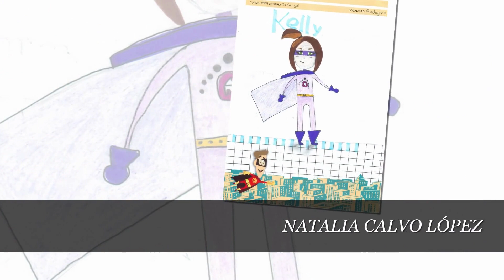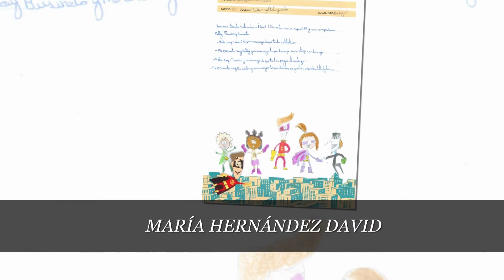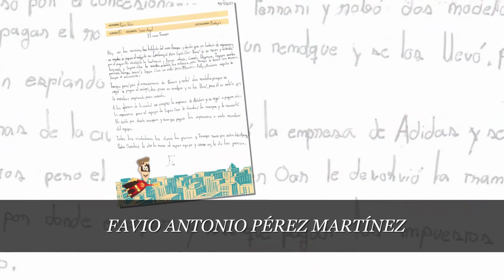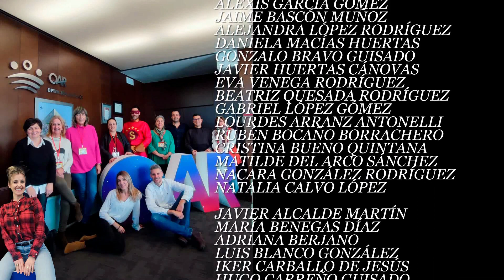Dibujos del Colegio Santo Angel de Badajoz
Dentro de la campaña de sensibilización escolar que estamos desarrollando en el OAR, una de las actividades más divertidas para los escolares, consiste en la participación en un concurso de dibujo y de relato mediante el que tratamos de medir la percepción que tienen sobre el mensaje que les queremos transmitir (el valor de lo público, el por qué de los impuestos, los valores de transparencia, de participación, de solidaridad, el sentido y la necesidad de un sistema de recaudación que garantice una red sostenible de servicios públicos), siempre con un lenguaje que les resulte entendible y a través de ejemplos didácticos y cotidianos y todo ello relacionándolo con la actividad de nuestra organización. Para ello contamos con la colaboración de SUPEROAR, la mascota BOXI y la súper pandilla KELLY, MECANIC Y BUSINETA, aunque en alguna ocasión el malvado TRAMPAS quiera fastidiarlo todo. Os dejamos los maravillosos dibujos y relatos de los escolares de 5º curso, del CEIP Santo Angel (Badajoz) en su visita al OAR el mes de mayo.
  Muchas gracias por vuestra participación. ¡Muy buen trabajo!